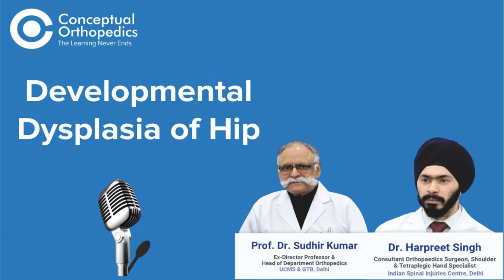Conceptual Orthopedics Podcast - Developmental Dysplasia of Hip (DDH)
Learn the principles of treatment of a patient with DDH in this interesting discussion between Prof Sudhir Kumar and Dr Harpreet Singh. It is part of a series of videos covering Orthopaedic examinations and is linked to the Conceptual Orthopedics App.

To master clinical & surgical skills from the master blasters:

Download Conceptual Orthopedics  An App & course for Ortho Residents & Practitioners.